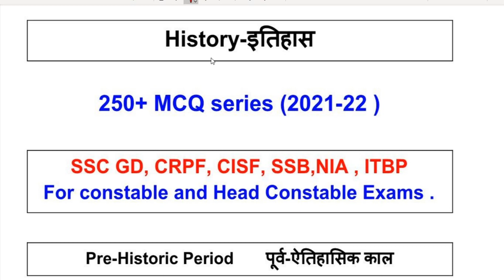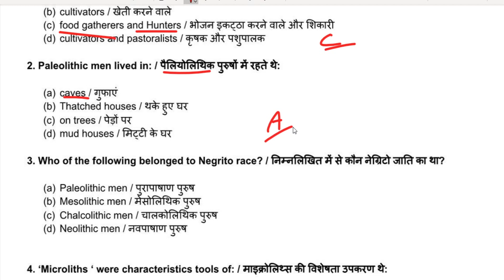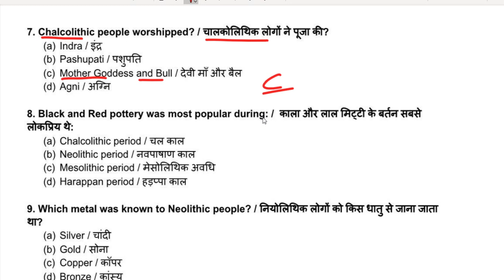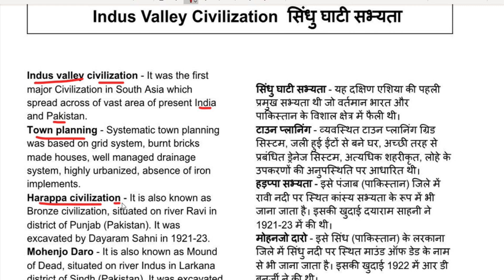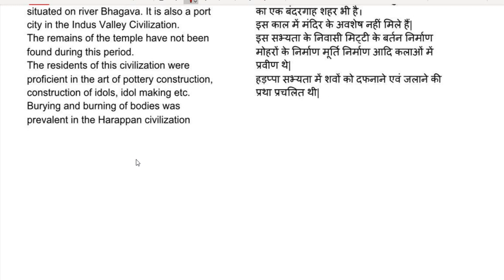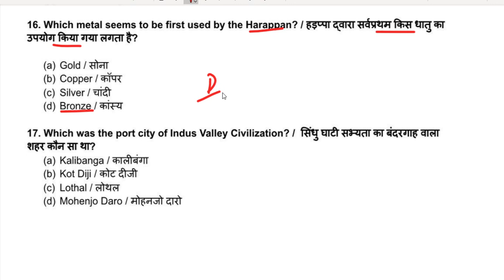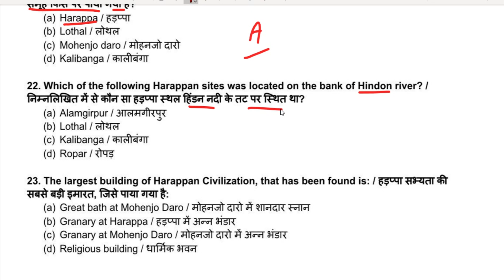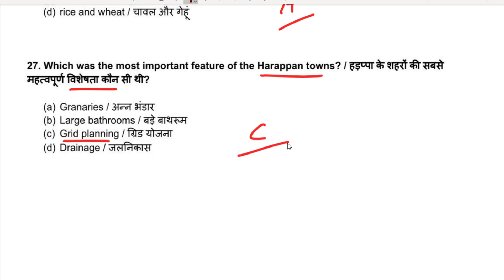History class - 01, SSC GD , CRPF , CISF, SSB - Pre-Historic Period ,Indus Valley Civilization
Historyclass - 01,   ,Pre-Historic Period  ,पूर्व-ऐतिहासिक काल ,Indus Valley Civilization  सिंधु घाटी सभ्यता

Check Name  :- Raj kamal or  Studyandupdates

Paytm ,phone pe, google pay - 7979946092 (Raj kamal or Studyandupdates)

1. GA ( general Awareness)
2. Mathematics
3. Reasoning
4. English
5. Computer (web technology & All )